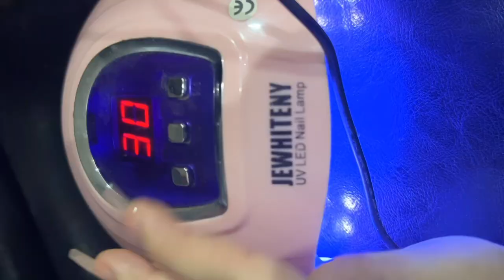GLOW UP W ME FOR 2024! 🎀🌟 (diy lashes & nails, hair & brows, quick chat) ✨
✨ Hello everyone !! Welcome to my life lol

🤍 I literally have no friends to talk to so what better thing to do than to talk to you guys and give you guys some tips that I like to use !! Let me know in the comments what kind of videos you want to see, i sure love talking lol a little bit too much and since you guys are my new friends then I would love to share more of my life with you!

Intro 00:00-00:50
Diy nails 00:50-02:38
Diy lashes 02:39-03:53
Hair & brows 03:54-05:11
Tips for mental glow up 05:12- 10:00

🎀 FAQ:
Age- 22
Mommy to 1 babyboy ❤️